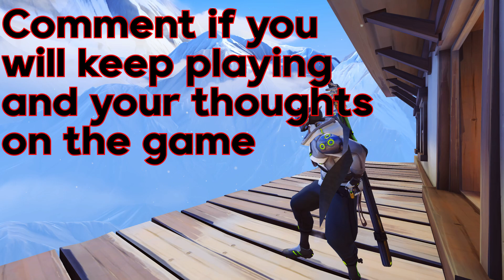Genji Bad No Problem... Overwatch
nerf genji